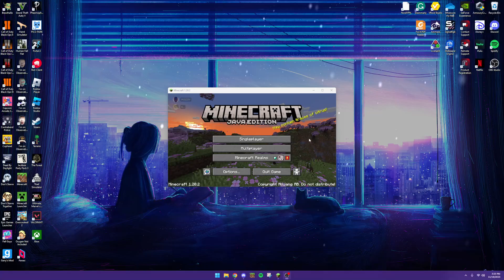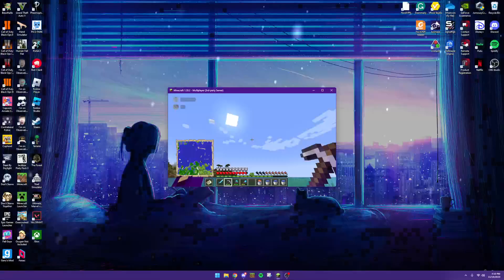Minecraft: Java #32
Streamed: 11/19